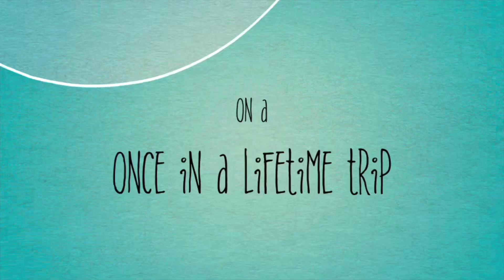Pls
Playing Time  Bruno and Willow  # 1
3/20/21